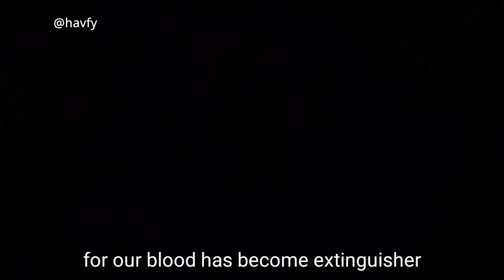This is not a motivational poem_havfy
A spoken word video reprimanding the state of the nation